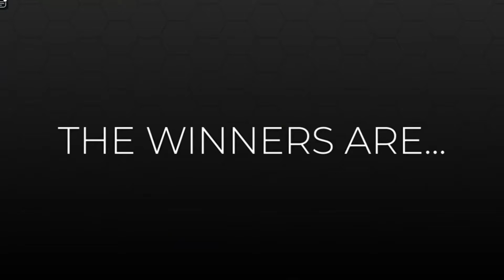Trying the new BRAT update in DRESS TO IMPRESS except i SUCK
use 🌟starcode “bunny” when buying robux/premium, or redeeming a roblox gift card :)
➯ Checkout my items in the catalog here!:
➯ Socials
Roblox Instagram: (@iifunnybunny)